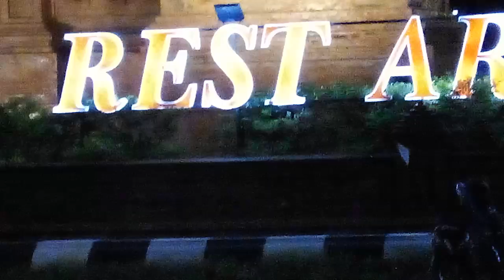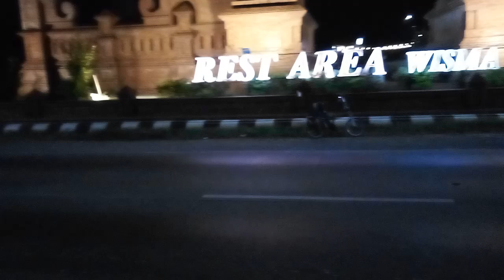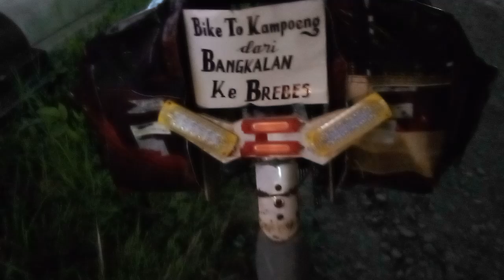Gowes Mudik Madura - Brebes Part 11, Wisma Halim, Demak